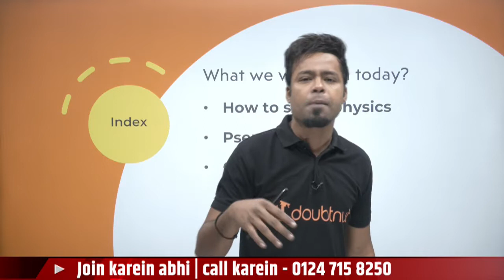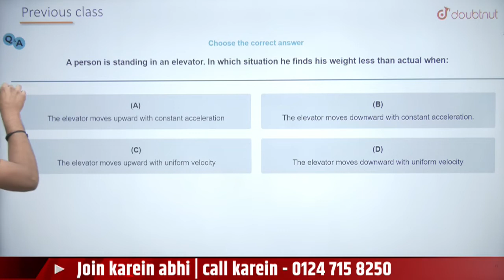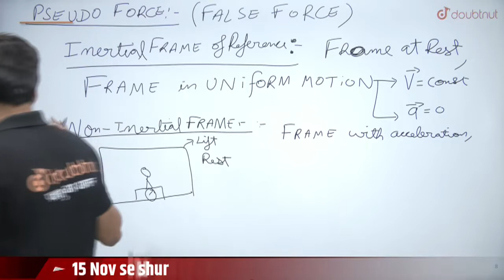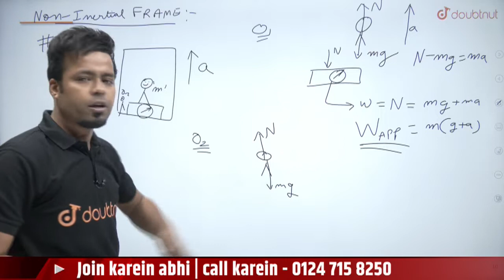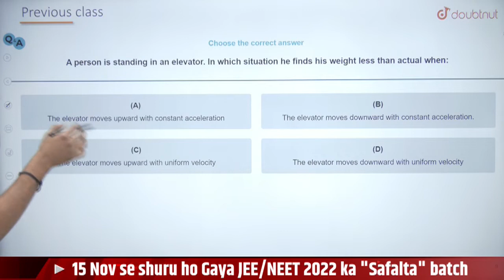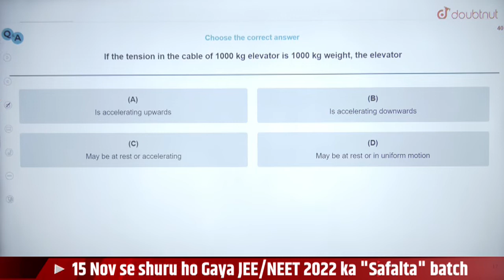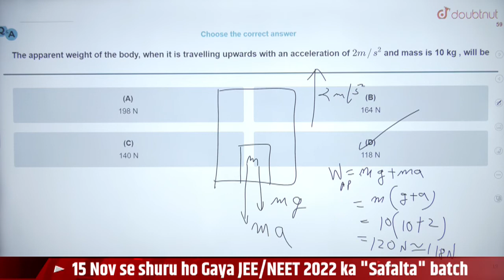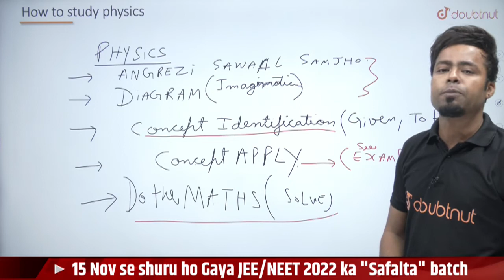CBSE Class 11 Physics Term 1 Revision | Newton's Law Of Motion | NCERT Chapter 5 | Bheeshm Sir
CBSE Class 11 Physics Term 1 Revision | Newton's Law Of Motion | How To Study Physics | Physics Problem Solving Strategy | Quiz | NLM | NCERT Chapter 5 | Bheeshm Sir | Doubtnut

📌In this video you will learn Chapter 5 of NCERT class 11 Physics which is " Newton's Law Of Motion Revision ".
In today's video, Shubham Paliwal from Doubtnut will cover topic " Newton's Law Of Motion Revision "

🌎Class 11 | CBSE Boards | English Medium | VIJETA Batch

🌎Class 11 | Haryana Boards | English Medium | VIJETA Batch

📌Chapters:
00:00 - Doubtnut VIP course, (Class 11 English Medium) full information.
07:00 - how to study physics
07:40 - newton's law of motion quiz
08:30 - pseudo force
17:10 - non inertial frame

📌Welcome to Doubtnut. Doubtnut is the World’s Biggest Platform for Video Solutions of Physics, Chemistry, Maths and Biology Doubts with over 10 Lakh+ Video Solutions. Doubtnut is a Q&A App for Maths, Physics, Chemistry and Biology (up to JEE Advanced and NEET Level), Where You Can Ask Unlimited Questions by Clicking a Picture of Doubt on Doubtnut App and Get Instant Video Solution.